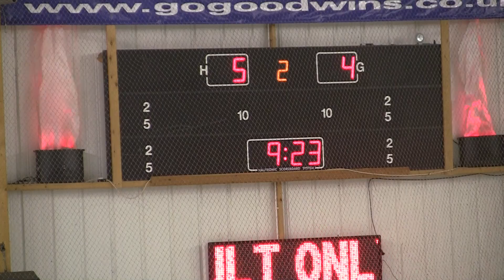20141005 Manchester vs Solway NIHL 0034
Manchester Minotaurs vs. Solway Sharks NIHL 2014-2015 Ice Hockey League Game Altrincham Greater Manchester England Canon Legria HF S21